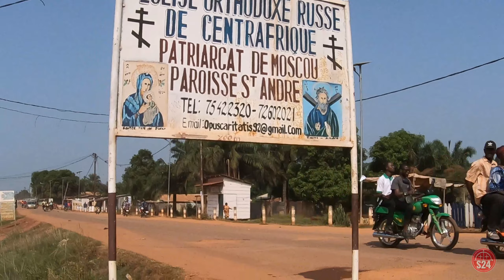Service de Pâques à l'église orthodoxe a Bangui, le 5 mai 2024' - Пасхальная служба в ЦАР - 2024г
Service de Pâques à l'église orthodoxe de Saint-André l'Apôtre dans la banlieue de Bangui. République centrafricaine. Le temple a été inauguré en 2023. Le style de l'office est un peu différent de celui de la Russie.
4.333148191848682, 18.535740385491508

Пасхальная служба в православном храме Святого Андрея Апостола в пригороде Банги. Центральноафриканская республика. Храм открыт в 2023 году. Стиль службы немного отличается от подобного в России.
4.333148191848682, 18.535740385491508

Easter service at the Orthodox Church of St Andrew the Apostle in the suburb of Bangui. Central African Republic. The temple was opened in 2023. The style of the service is a little different from that in Russia.
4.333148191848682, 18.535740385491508